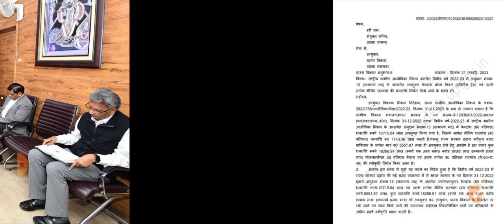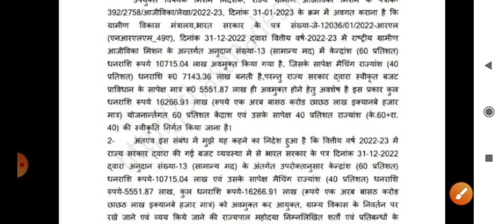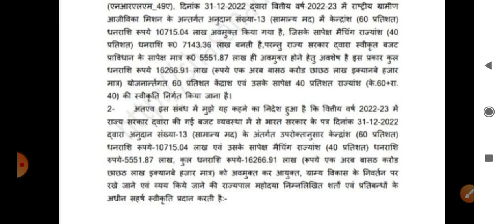Bc Sakhi New Update Today || सरकार ने जारी किया बीसी सखी बजट 2023-24